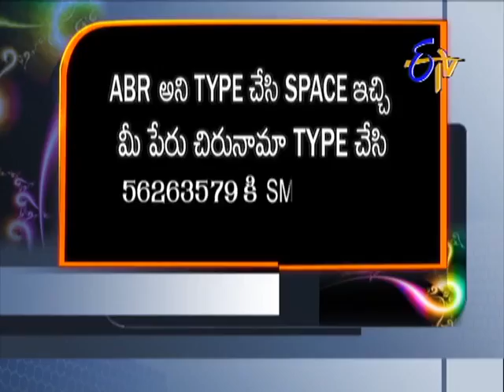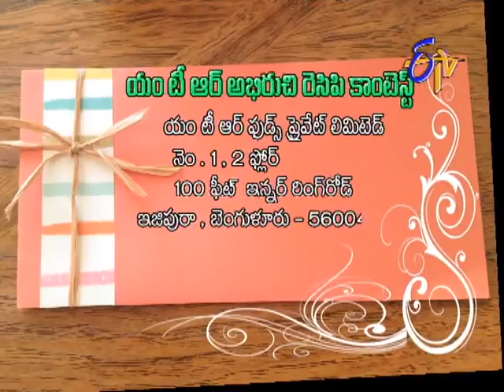Abhiruchi - అభిరుచి - 2nd June 2014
Abhiruchi -- 2nd june 2014